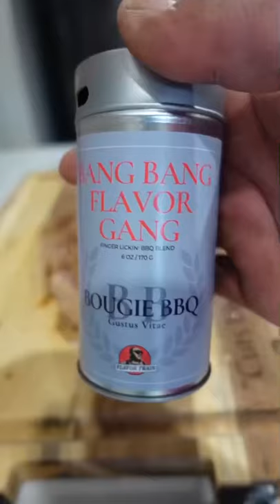Chucks Flavor Train Reviews Brahman Country Beef Hump from BR Cutrer / BRC Ranch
We are all aboard Chuck's Flavor Train! In this video, Chuck, the meat expert from California reviews our Brahman Country Beef Hump / Cupim. This beef is ranch-raised beef right here on the BRC Ranch in Texas. BRC is the first 100% Brahman beef program in the USA and has captured the attention of fine meat experts all around the USA including Chuck!

Chuck is an amazing meat expert and he loves sharing his knowledge and tips! He has taken his passion for meat and his love of BBQ and created "Chuck's Flavor Train" which is a ride unlike anything else.

Check out Chuck on Instagram and TikTok - Chuck's Flavor Train. This is how he started his experience. He now has his own catering business, was a contestant on "Fire Masters" on the Cooking Channel, and have even had Gordan Ramsay duet one of my videos.